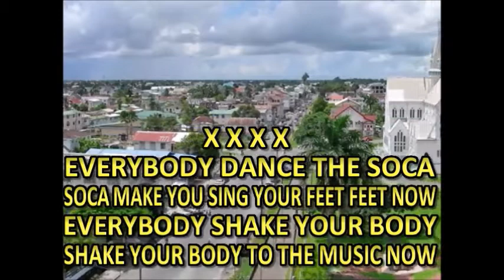THE FUTURE LOCAL KARAOKE [Jammin The Soca ]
Jammin The Soca